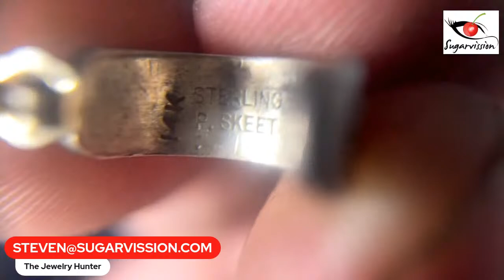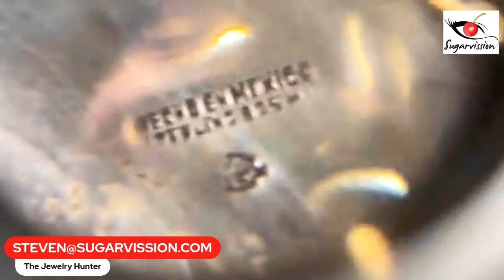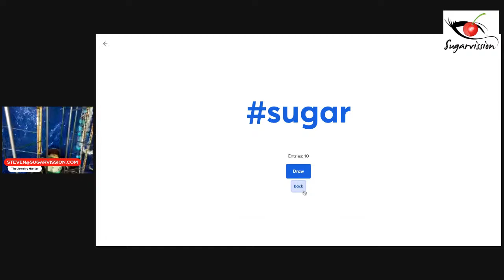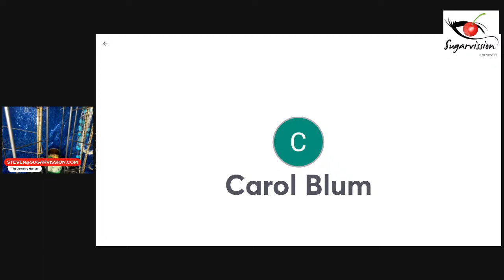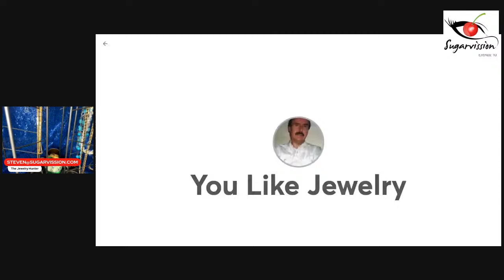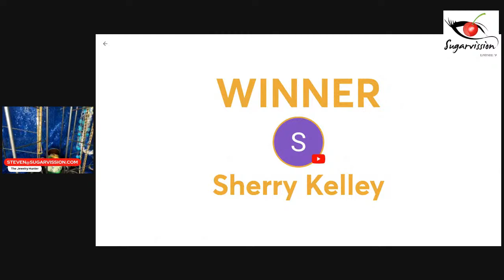Jewelry Sale With Steven! Sterling Costume & More!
Sunday Jewelry Auction! Hundreds of Choices! Sterling Gemstones Bone Glass More!

Sunday Live Jewelry Auction! Discounts and More!

***NO REFUNDS, EXCHANGES, RETURNS, ALL SALES ARE FINAL! I TEST ALL MY STERLING AND GOLD JEWELRY IF CAME BACK OTHERWISE A FULL REFUND WOULD BE ISSUED. I SHIP ALL MY PACKAGES WITH PIRATE SHIP AND A TRACKING NUMBER WILL BE EMAILED TO YOU.***

PLEASE REGISTER TO BID IF YOU ARE NEW TO MY CHANNEL BY SENDING  YOUR YOUTUBE NAME, YOUR FULL NAME, AND ADDRESS INCLUDING ZIP CODE, PAYMENT METHOD PREFERRED AND THE EMAIL/ID ATTACHED TO THAT METHOD FOR INVOICING.

PAYMENT METHODS ACCEPTED:

I INVOICE VIA SQUARE APP